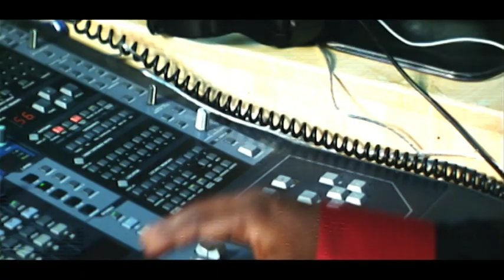கன்னியாகுமரி வந்துருச்சா | Kannukulle Tamil Movie | Mithun Tejasvi | Aparna Pillai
Watch the super scenes from the romantic film KANNUKULLE starring Mithun Tejasvi, Aparna Pillai, Anumol, Singamuthu, Alwa Vasu and so on in some super interesting roles. This film is written and directed by Lena Moovendhar. Music composed by the legend Maestro Ilaiyaraaja.

Directed by Lena Moovendhar
Produced by SPS
Selvaraaja
Written by Lena Moovendhar
Starring
Mithun Tejasvi
Aparna Pillai
Anumol
Yugendran
Cinematography Naga Saravanan
Edited by Peter Babiya